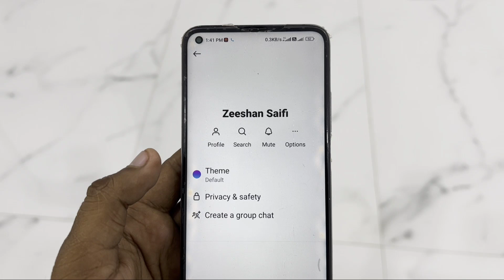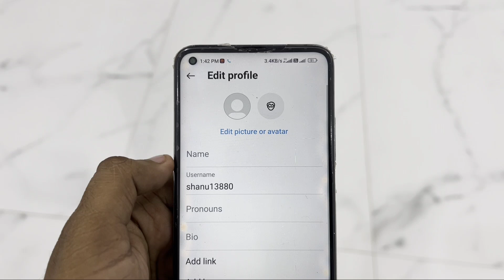How To Set Nikename in Instagram Chat | Instagram Chat Me Kisi Or Ka Nikename Change Kar Sakte Hai?